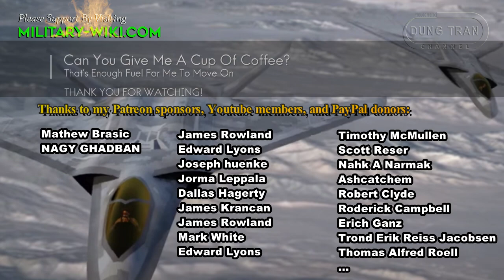Why Are Today's Most Modern Fighters Much Slower Than in the 1960s?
Possessing outstanding stealth technology; surpass thousands of the most advanced radar systems; Perform the most complex maneuvers; those are new fighters such as Su-57, F-35 Lightning; superior to any predecessor. However, there is one feature that they lose to previous fighters: speed. No modern fighter jet exceeds Mach 2.2. Are military powers no longer interested in the race to build supersonic fighters like MiG-25, F-14 Tomcat, Lockheed SR-71 or is there another secret behind this trend?